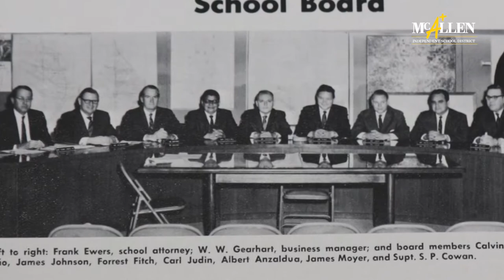Tribute to Jessie Trevino | McAllen ISD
he McAllen ISD family lost a special member recently.  Former McAllen School Board member Jesus “Jesse” Trevino passed away in September 2021.

Mr. Trevino served 11 years (1964-73, 1974-76) on the McAllen Board of
Trustees. That includes two years as Board President during the 1971-72
school year and the 1975-76 school year.

 He served during a time of massive growth for the district. Seven schools and
several important programs were established during his service on the Board.
Free lunch and migrant support programs were established in 1965 with the
Bilingual Program beginning four years later.

 Jesse Trevino’s service impacted thousands of McAllen ISD children. And Impact that will be felt for generations to come. He was 95.